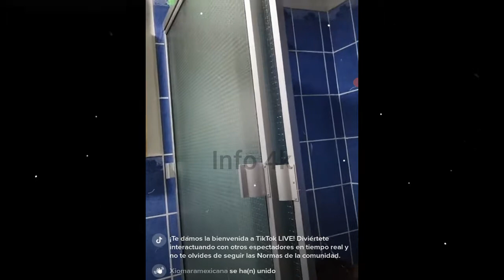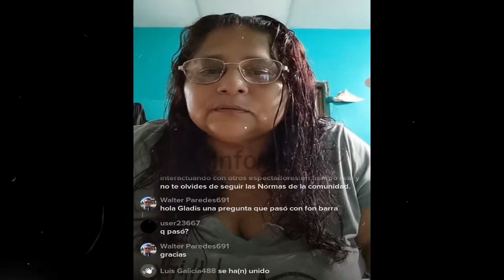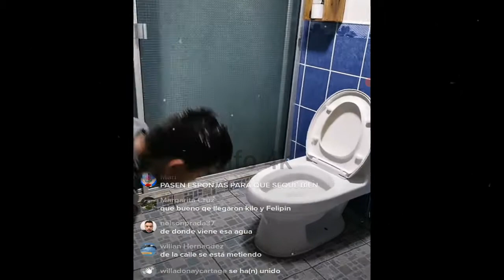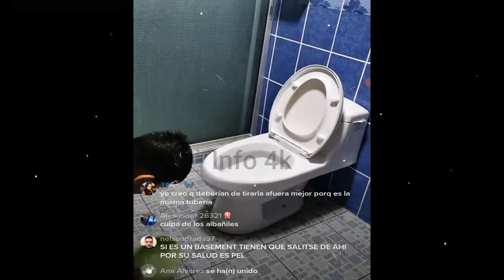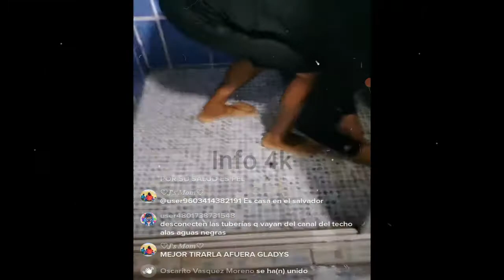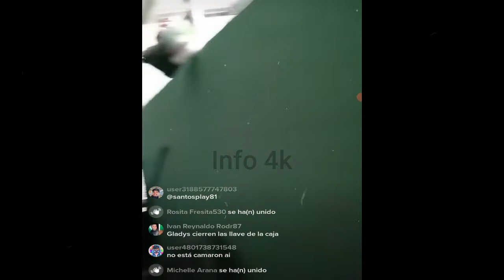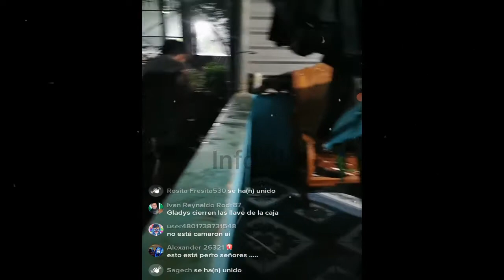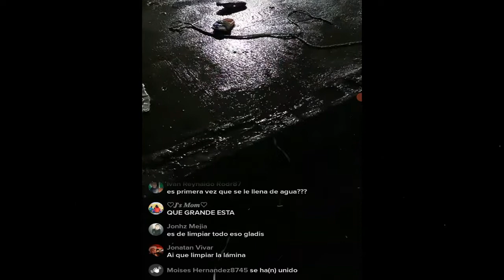LLUEVE SOBRE MOJADO EN CASA DE GLADIS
Nano
Nano Nano
nano nano
pizzero
Pizzero
Nayeli